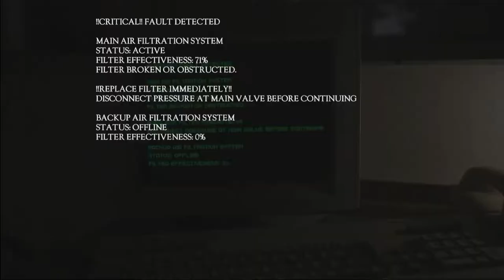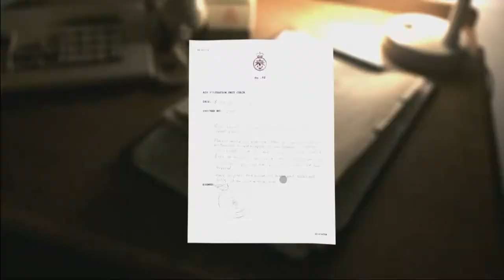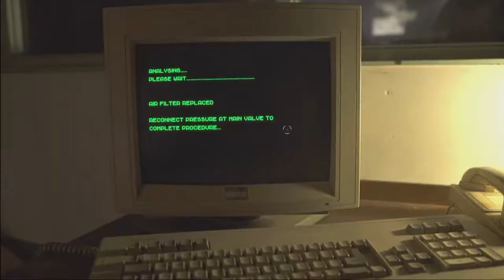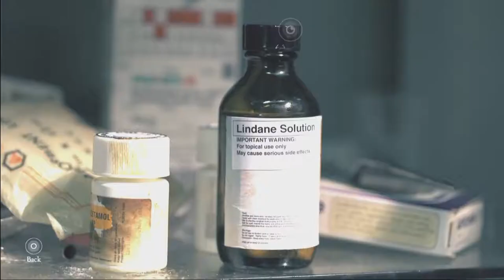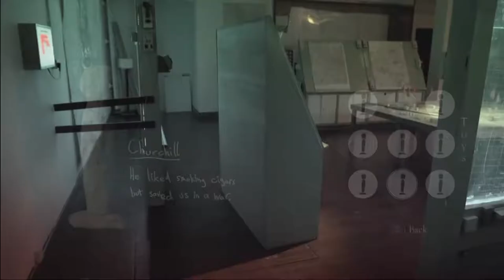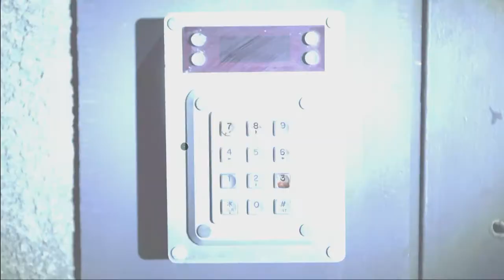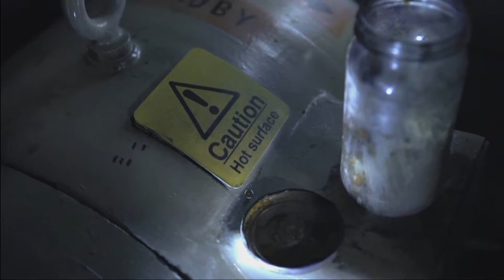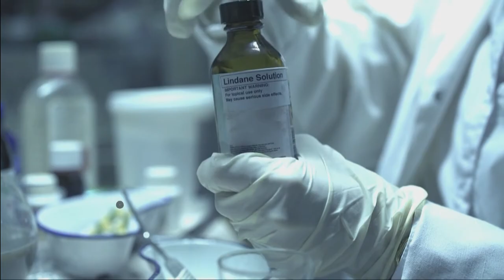Let's Play || The Bunker - Pt. 2 || 100% Walkthrough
Let's play through The Bunker!

► No Commentary

► Collectibles Tracker
02:20 - 'Engineer Figurine' (Figurine 6/9)
02:38 - 'Accident Book' (Document 11/14)
04:20 - 'Air Filtration Check' (Document 12/14)
09:10 - 'Computer 3' (Computer 3/3)
16:10 - 'Lindane Solution' (Document 13/14)
21:40 - 'Nurse Figurine' (Figurine 7/9)
21:54 - 'PJ Note' (Document 14/14)
26:30 - 'Churchill Figurine' (Figurine 8/9)
30:21 - 'Cassette 3' (Cassette 3/3)
31:31 - 'General Figurine' (Figurine 9/9)
45:19 - 'Puzzle Piece' (necessary to unlock trophy 'The Missing Piece')

► Trophy Tracker
00:00 - Trophy Unlocked: 'Alarm'
02:30 - Trophy Unlocked: 'Engineer'
09:30 - Trophy Unlocked: 'Floppy Disk Finder'
10:35 - Trophy Unlocked: 'Air Filtration'
19:26 - Trophy Unlocked: 'Broken'
21:44 - Trophy Unlocked: 'Nurse'
21:58 - Trophy Unlocked: 'No Page Unturned'
24:50 - Trophy Unlocked: 'Radiation'
26:36 - Trophy Unlocked: 'Churchill'
30:35 - Trophy Unlocked: 'Press Play'
31:40 - Trophy Unlocked: 'General'
31:40 - Trophy Unlocked: 'Friends'
32:32 - Trophy Unlocked: 'Descent'
40:30 - Trophy Unlocked: 'Awakenings'
44:45 - Trophy Unlocked: 'Cold Storage'
45:21 - Trophy Unlocked: 'The Missing Piece'
55:25 - Trophy Unlocked: 'Leave' (or 'Stay' - depending on which option you chose first)

The Bunker follows the daily routine of the main protagonist, John, who grew up in a fallout shelter in Britain following a nuclear war. When an alarm is triggered, John needs to venture into forgotten areas around the bunker, recovering his repressed memories and unlocking the secrets of the bunker.